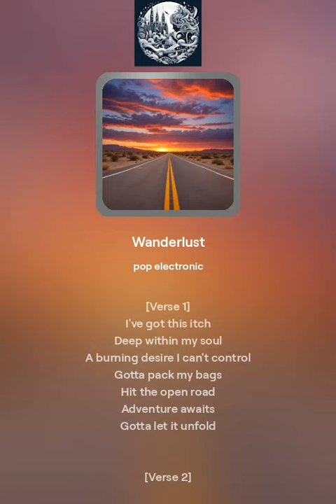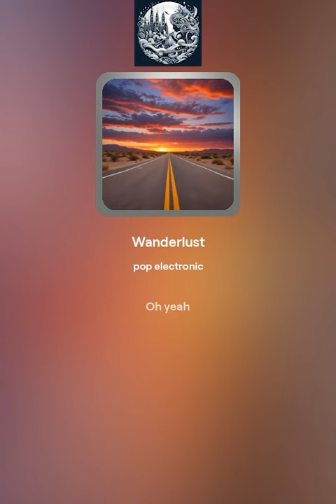Wanderlust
Song name: Wanderlust

[Verse 1]
I've got this itch
Deep within my soul
A burning desire I can't control
Gotta pack my bags
Hit the open road
Adventure awaits
Gotta let it unfold

[Verse 2]
I'm gonna chase the sun
Across the horizon
Discover new places
Never been to
Risin'
From city streets to sandy shores
Exploring the world
I want it all and more

[Chorus]
I got the wanderlust
Takin' me high
Going on a journey
Reaching for the sky
Every step I take
A new story to unfold
Travelin' the world
My heart won't be sold
Oh yeah